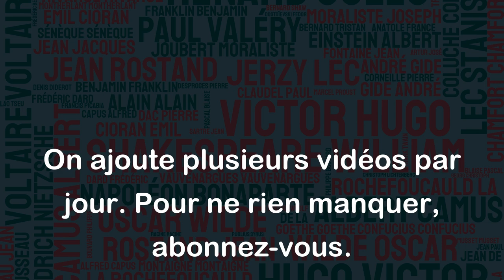Il en est du mérite comme de l'innocence - il se perd dès qu'on s'en repaît. - Emmanuel Kant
Cette citation de Kant souligne une idée importante : lorsqu'on met en avant son propre mérite ou son innocence, on risque de les perdre ou de les compromettre. En effet, la vanité et l'orgueil peuvent nuire à notre réputation et à notre crédibilité, car cela peut donner l'impression que nous recherchons surtout la reconnaissance des autres, plutôt que de travailler humblement pour atteindre nos objectifs. En fin de compte, le mérite et l'innocence sont des qualités intrinsèques qui ne peuvent être évaluées correctement que sur la base de nos actions, plutôt que de notre propre glorification ou de celle des autres.